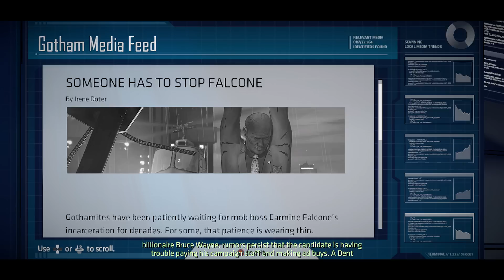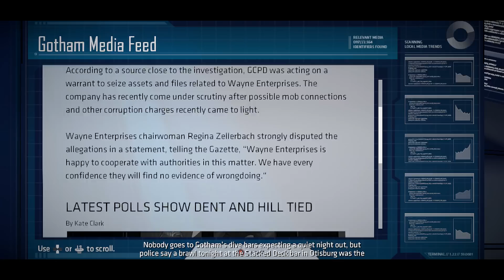Telltale Batman: Episode 2 - Part 3: Critical Debate